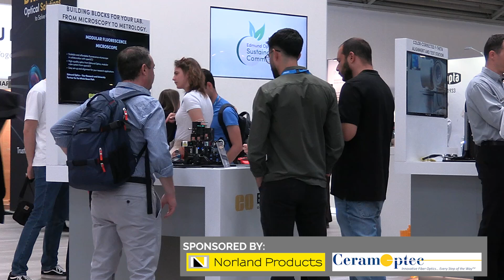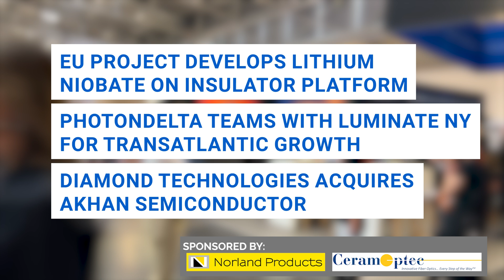Complete Coverage of Laser World of Photonics 2025, Photonics Spectra Now Reports from Munich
Photonics Media has landed in Germany for the biggest trade show in lasers. On this special episode of Photonics Spectra Now, we're speaking with event organizers to learn more about the new events coming to the show, as well as the biggest trends in the industry.

Join us for a first-hand look at some of the most impressive displays, the growing World of Quantum, and the union between robotics and lasers.